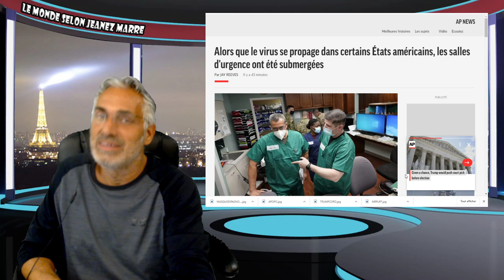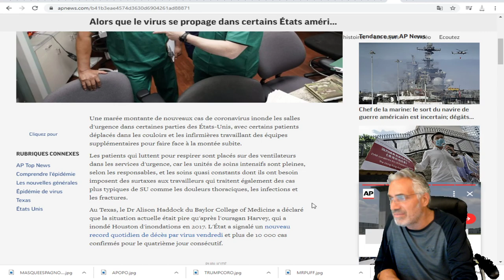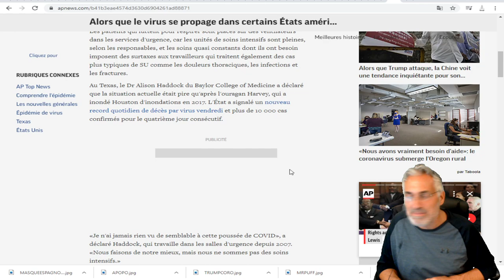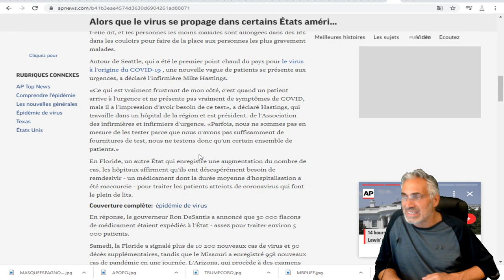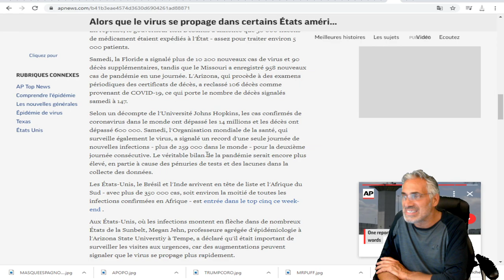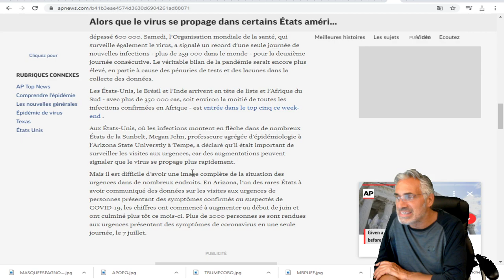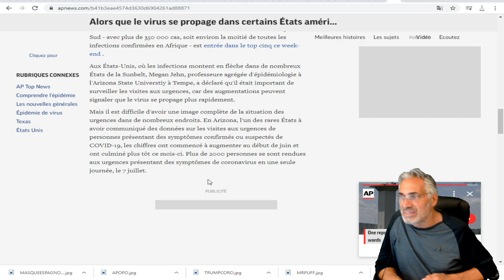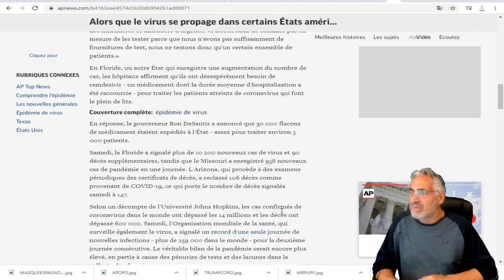Alors que le virus se propage dans certains États américains les salles d'urgence ont été submergées